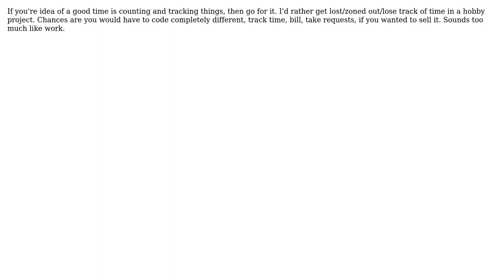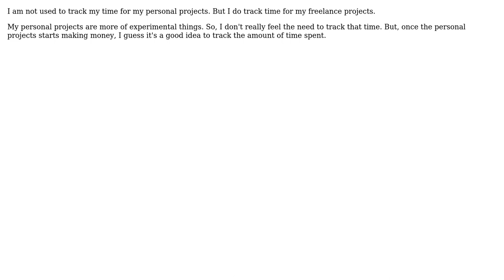Software Engineering: tracking time for personal projects (4 Solutions!!)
Software Engineering: tracking time for personal projects

With thanks & praise to God, and with thanks to the many people who have made this project possible! | Content (except music & images) licensed under CC BY-SA | Music | Images & others | With thanks to user Nippysaurus user k25 user JeffO user Darknight user Bill Leeper and the Stack Exchange Network Trademarks are property of their respective owners. You are responsible for your own actions.